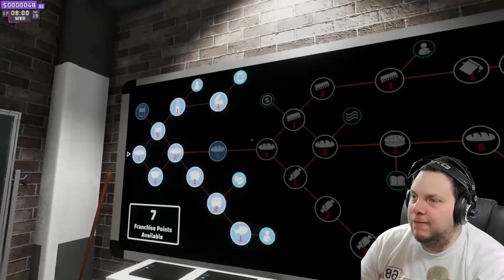SzuperShop - 8. rész - Supermarket Together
A Supermarket Togetherben a feladatunk egy bolt vezetése és üzemeltetése, egészen a polcok elhelyezésétől az áru rendelésén át a kasszázásig. Fenyvessel nekiugrottunk ennek a játéknak, és kifejezetten élveztük.
A játék Steamen ingyenes.